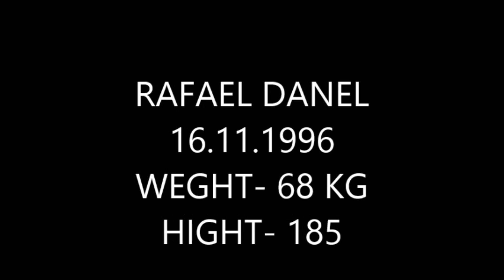RAFAEL DANEL 16 YEARS